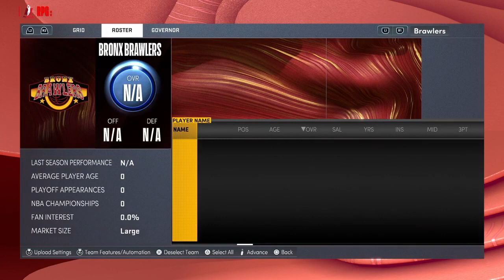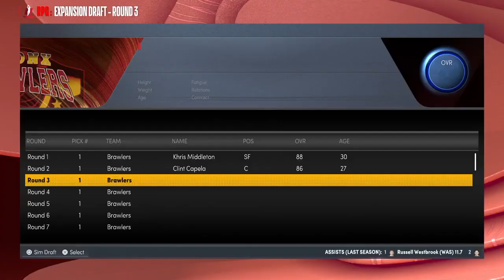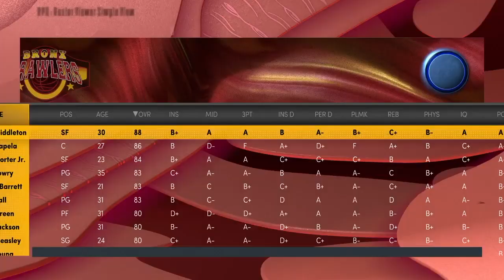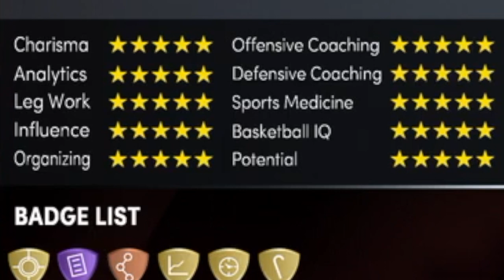The Newest GM in the NBA [NBA 2K22 MyGM] Part 1